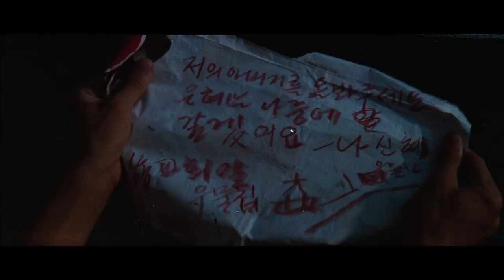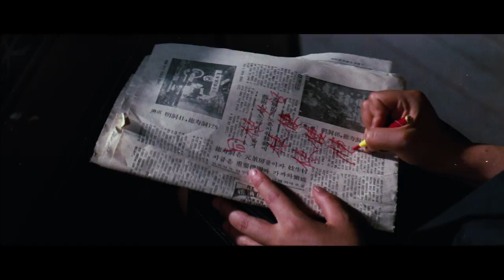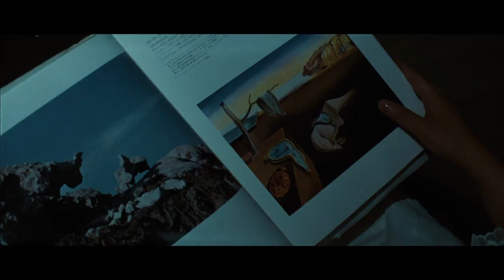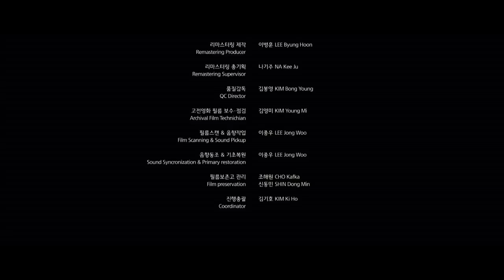장군의 수염(1968) The General's Mustache(Janggun-ui Suyeom) (1968)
감독(Director) : 이성구(Lee Seong-gu)
출연 : 신성일 , 윤정희 , 김승호 , 김성옥 , 김동원

줄거리 : 사진기자 김철훈(신성일)이 의문의 죽음을 당하는 사건이 일어난다. 노회한 박 형사(김승호)는 젊고 지적인 형사(김성옥)과 함께 김철훈의 주변 인물들을 상대로 탐문 수사를 벌인다. 집주인과 어머니, 여동생을 만났지만 별다른 진전이 없다. 형사들은 철훈에게 편지를 보낸 소설가 한정우를 만나 김철훈이 쓰려고 했던 소설 「장군의 수염」 이야기를 듣는다. 조국을 해방시킨 위대한 장군을 추종해온 국민이 장군처럼 수염을 기르지만 주인공만은 이에 동조하지 않고 외톨이가 된다는 것이 소설의 내용. 이야기를 들은 형사들은 한정우로부터 별다른 혐의점을 찾지 못하고, 한때 김철훈과 동거했던 전직 댄서 신혜(윤정희)를 찾아가 김철훈에 대한 자세한 이야기를 듣는다. 신혜가 들려주는 이야기에 따르면 김철훈은 낭만적인 사람이지만 현실 부적응자였다. 김철훈의 낭만적 감성에 반했던 신혜는 그에게 지쳐 그를 떠나버리고 만다. 김철훈의 죽음은 그 후의 일. 경찰들은 김철훈의 죽음을 자살로 결론짓는다.

Synopsis : One day, a photographer Kim Chul-woon is found dead. To solve the mysteries of this sudden death, the crafty detective Park (Kim Seung-ho) begins an investigation with a young and smart detective (Kim Seong-ok) and interviews people related to Kim Chul-hoon. He meets Kim's landlord and his younger sister without success. Then the detectives meet a novelist Han Jung-woo who sent a letter to Chul-woon and hears about 『The General's Mustache』 , a novel Kim wrote after meeting the novelist Han. It's a story about every person in the country growing a mustache to follow the general who played a crucial role in the independence of the country except for the main character who disagreed. Eventually, the main character becomes a lonely and isolated person. Hearing the plot of the novel doesn't lead detectives anywhere. Next, they hear more in detail about Kim Chul-hoon from Shin-hye (Yoon Jeong-hee), a former dancer who used to be Kim's lover. According to Shin-hye's story, Kim was a romantic man but had trouble adapting to reality. Shin-hye was attracted to the romantic air that Kim had but eventually leaves him. Kim's death takes place after their parting. Detectives conclude Kim's death was a suicide.